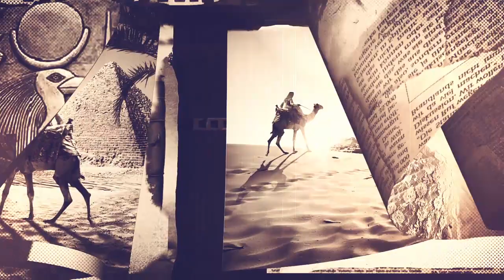Alex Wright - Midnight Feast (Extended Mix)